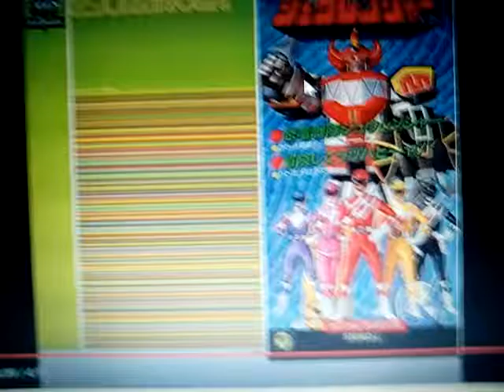DX daizyjin review Dino Megazord with the song(2)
This is the new videos and everybody will like it